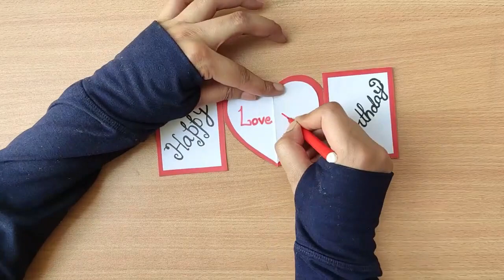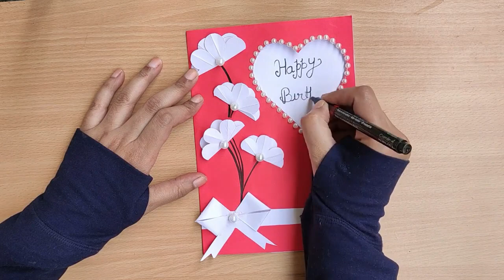4 Easy Happy Birthday Card | Birthday Greeting Card |DIY Best Card For Birthday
4 Easy Happy Birthday Card | Birthday Greeting Card | Easy Birthday Card |DIY Best Card For Birthday